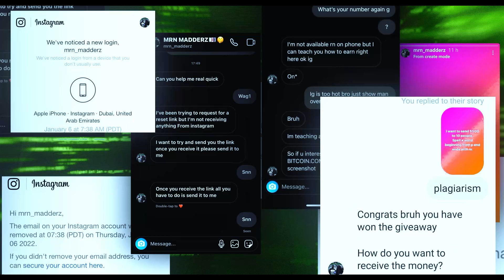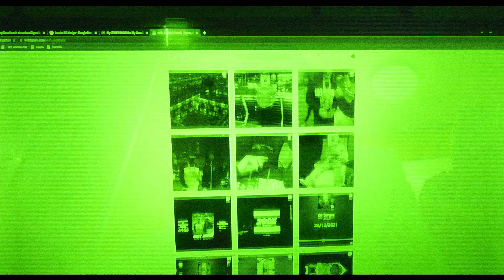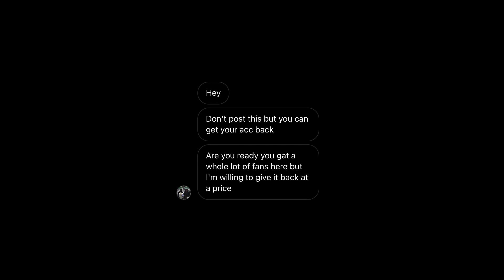MADDERZ - INSTASCAM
MY OLD INSTAGRAM @MRN_MADDERZ WAS HACKED FOLLOW ME NOW ON @MRN_MADDERZ_ & @MRNMUSIC1